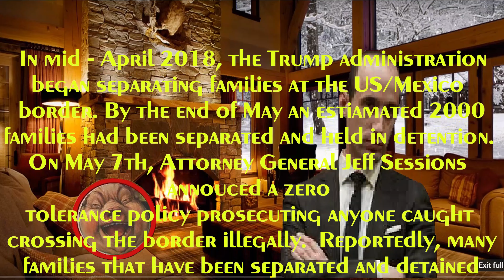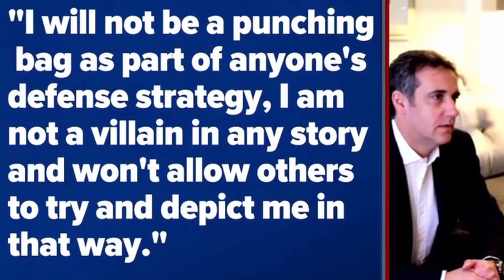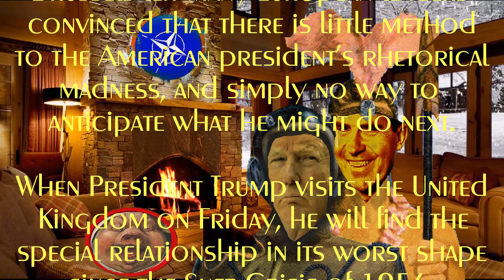The Very Best Of The American Dealmaker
Collection of the Musical Masterpieces by our Commander in Chief